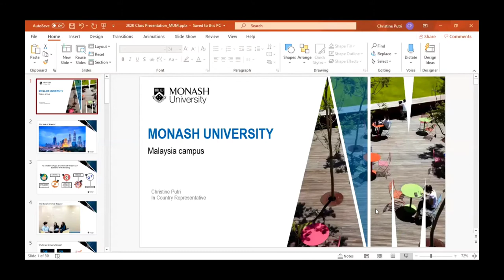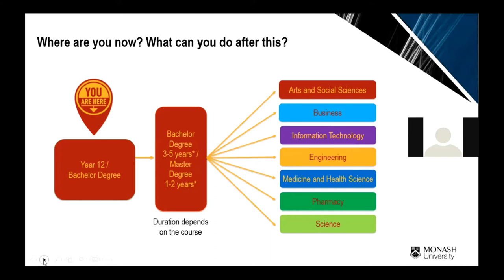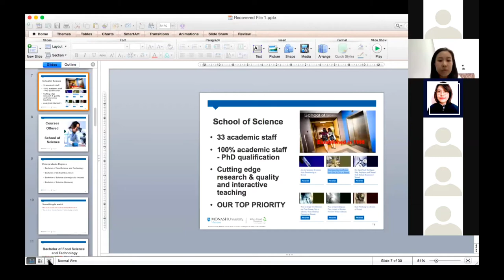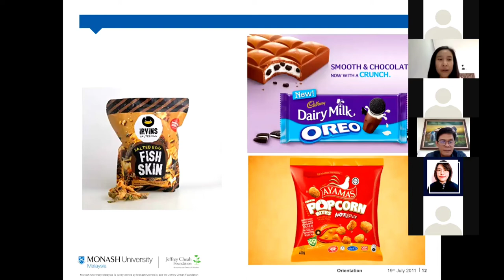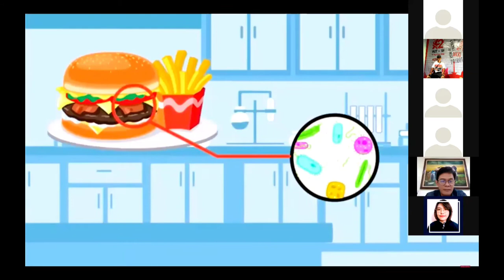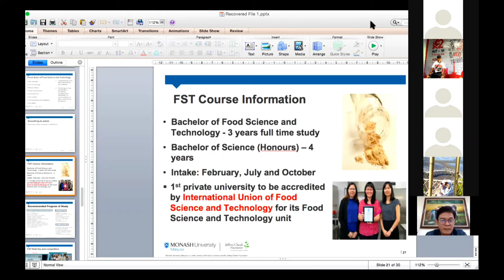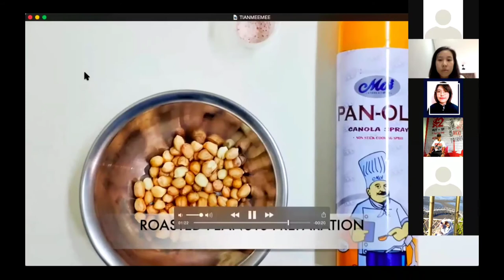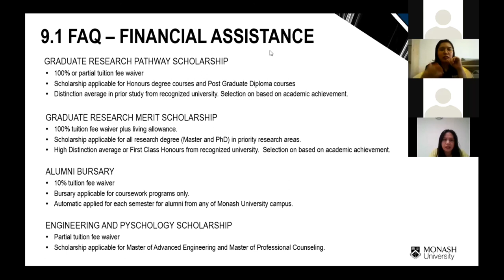Monash University Malaysia - Food Science & Technology virtual info session - iLink Education Abroad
Food Science & Technology virtual info session with Dr. Lee Yee Ying from Monash University Malaysia on 18 June 2020